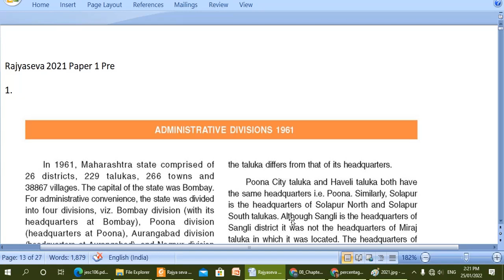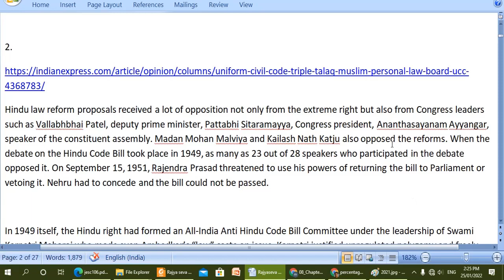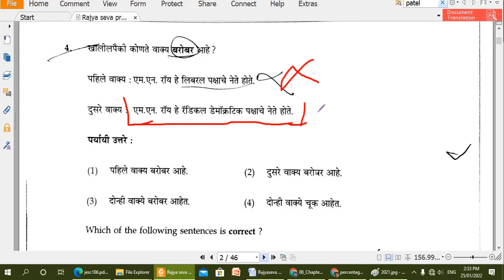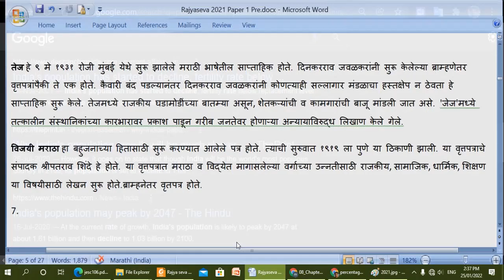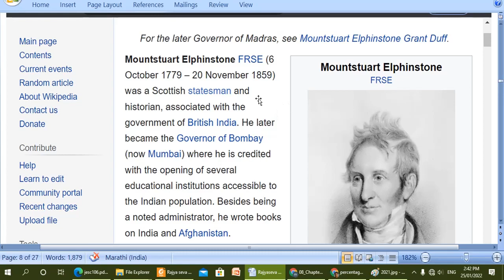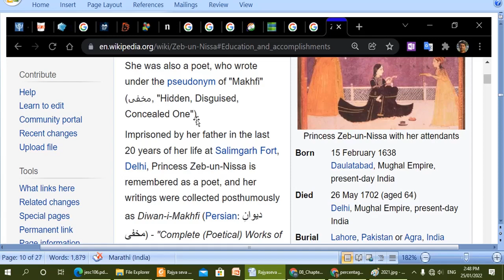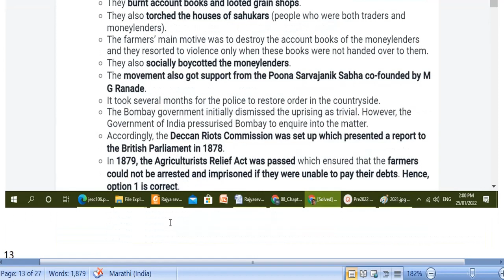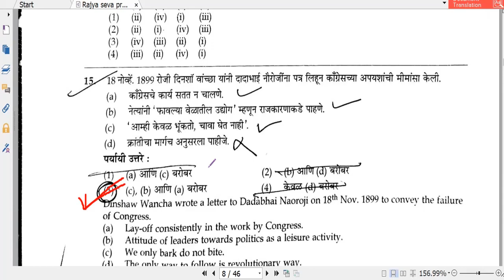राज्यसेवा पूर्व २०२१ इतिहास Answer Key विश्लेषण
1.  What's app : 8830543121